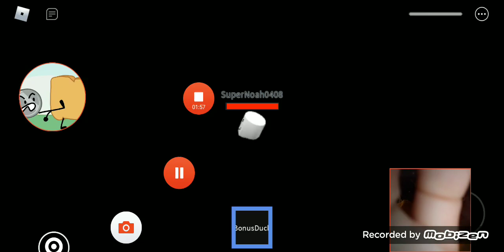Team beep elavator